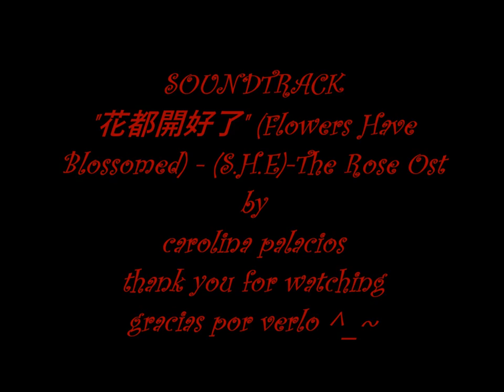THE ROSE OST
The Rose (traditional Chinese: ?; simplified Chinese: ?; pinyin:
Qiáng Wéi Zhi Liàn) is a 2003 Taiwanese drama starring Ella Chen of S.H.E, Jerry Huang, Joe Cheng, Joelle Lu and Cecilia Yip.
It was based on Japanese josei manga, Bara no Tame ni (?, lit. For the Roses' Sake), written by Akemi Yoshimura and directed by Chu Yu-ning (???).
It was broadcast on Taiwan Television (TTV) (??) from 25 May 2003 to 23 November 2003. The series won Most Popular Drama of the Year at the 2004 Golden Bell Awards, Taiwan.[1]

Although The Rose was produced in Taiwan, where the Traditional Chinese script is used, the drama uses a Simplified Chinese title.

Qiáng Wéi Zhi Liàn
Genre  Romance, Comedy, Family
Directed by  Chu Yu-ning (???)
Starring  Ella Chen
Jerry Huang
Joe Cheng
Selina Jen
Joelle Lu
Hebe Tian
Cecilia Yip

Opening theme "?" (Flowers Have Blossomed) - S.H.E
Ending theme  "??" (Leaves) - A-Sun
Country of origin  Republic of China (Taiwan)
Original language(s)  Mandarin

episodes 26